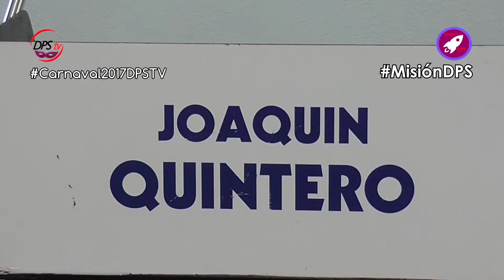Fiesta Mexicana Mercadillo del Agricultor en Puntallana - 04/03/2017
DPS Televisión viaja hasta el carnaval mexicano de Puntallana para conocer de primera mano la cultura azteca, desde su gastronomía hasta su música.

Las cocineras del programa TECNOLOGÍA Y SEGURIDAD ALIMENTARIA han hecho posible la degustación de productos típicos de México, como pueden ser los burritos, la salsa guacamole o los nachos.

Por parte de la música, el mariachi Joaquín Quintero y la Charanga La Guataca, pusieron la melodía mexicana, la que por fortuna, ha conectado con todos los palmeros, y es un género que gusta muchísimo.

¡El reportaje seguro que te encantará!